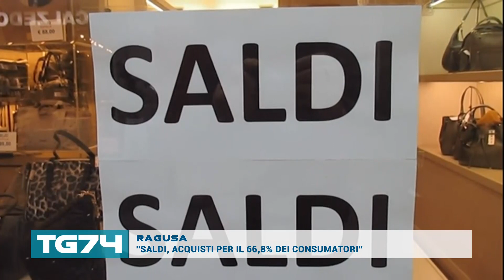RAGUSA - ''SALDI, ACQUISTI PER IL 66,8% DEI CONSUMATORI''